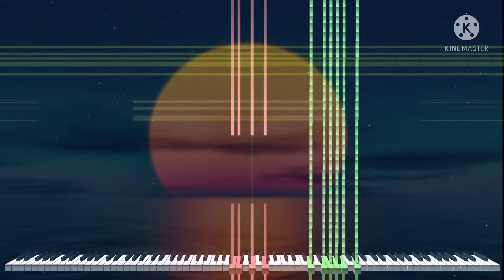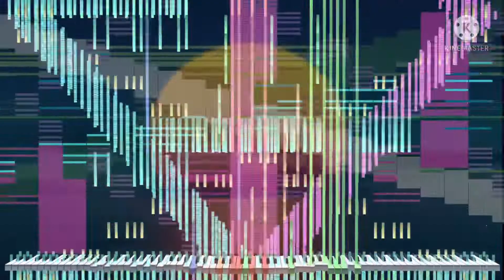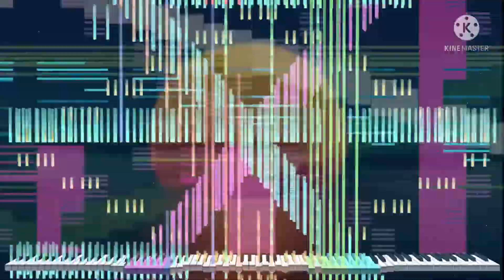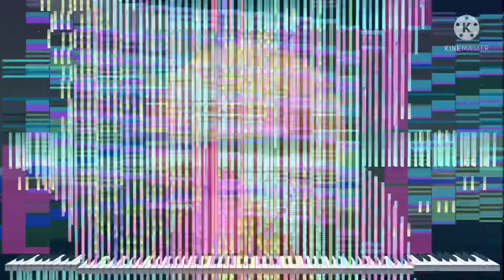[Black Midi] 100 Worlds, 3.85 Million Notes, TCG137.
midi info.
file name; 100 worlds V2.mid
file size; 29.44MB
notes; 3,859,386.
blacker; TCG137.

Software info.